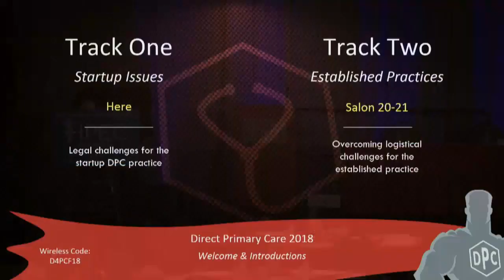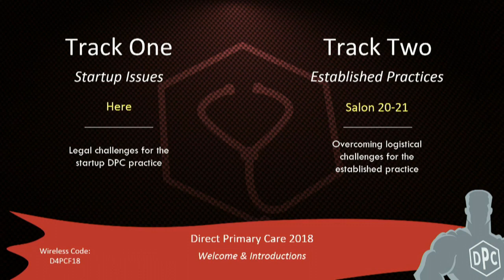DPC Conference 2018 - Announcements & Recap of Friday